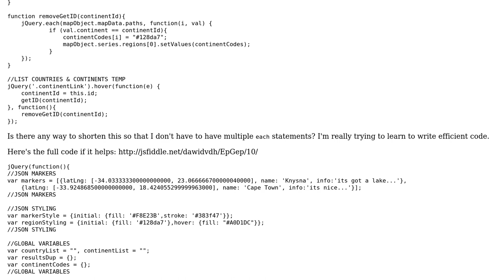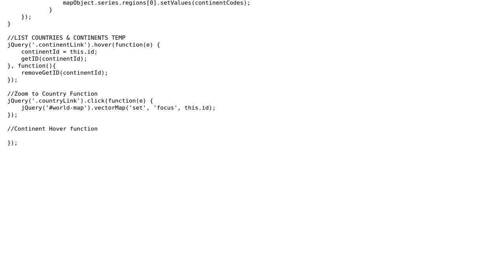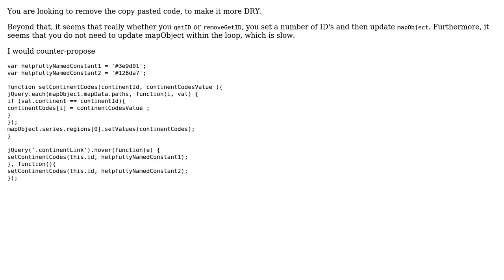Code Review: Jvector Map add/remove function shorten code